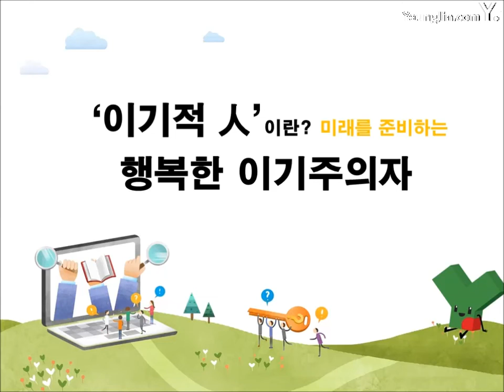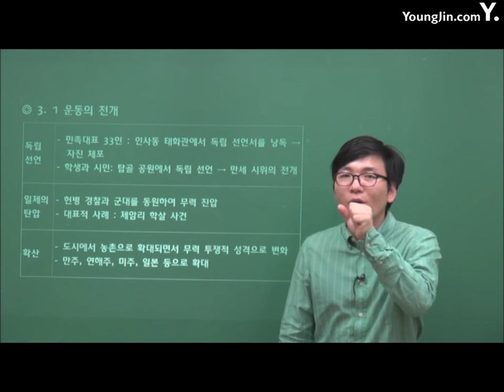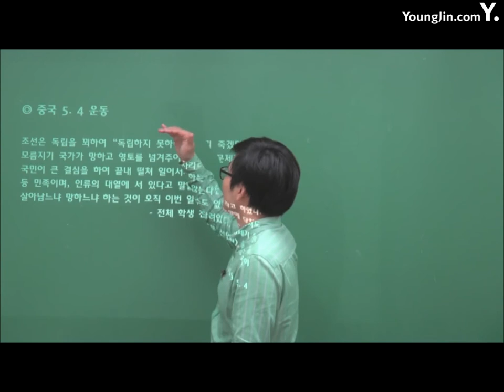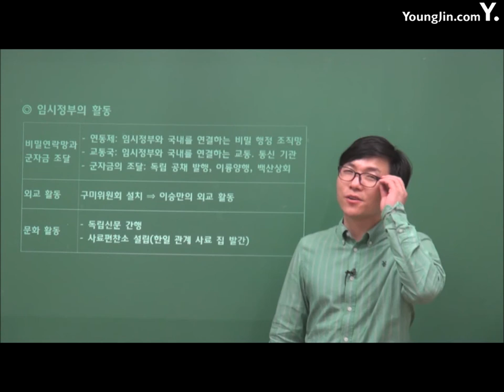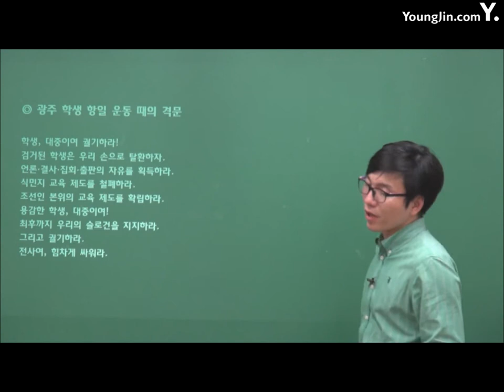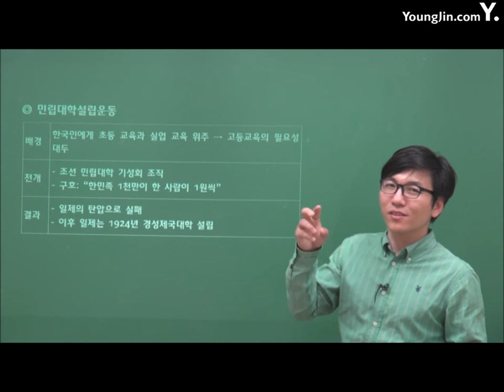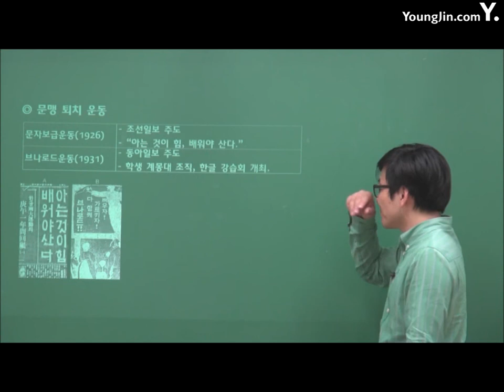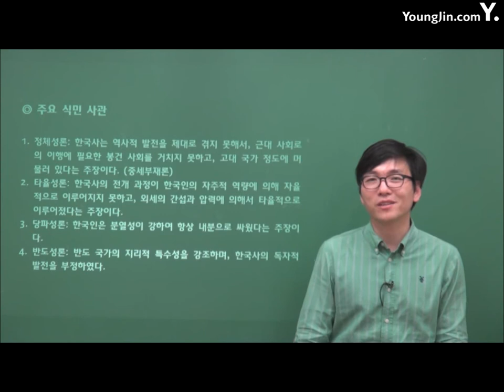PART7 일제강점기2